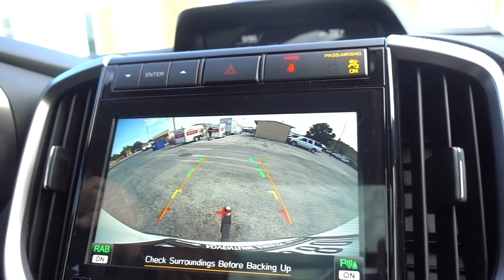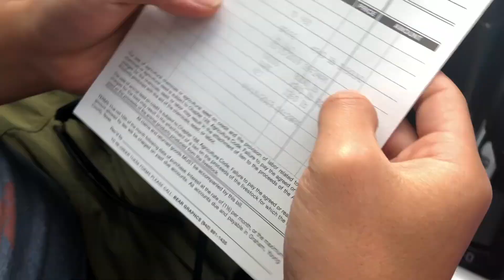FIRST TIME pulling a trailer w/ our NEW car!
the day before we leave to get on the road to start our PCS/road trip adventure to our new home!
We pack and get everything loaded up and we also have to rent a haul trailer for our things!
We have never pulled a trailer before so this was a first and we wanted to bring y'all along for our journey! :)

"We are so grateful to be able to share just a tid bit of our lives with you guys. We hope to spread just a little bit of positivity and happiness in this crazy world! We can't wait to look back on these one day and see really just how far we have come and how much God has blessed us in our lifetime."